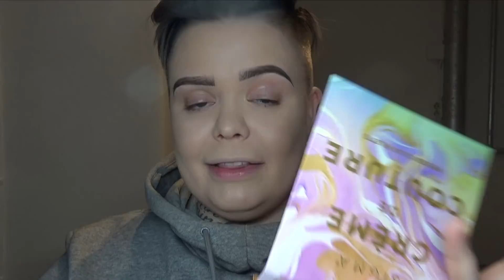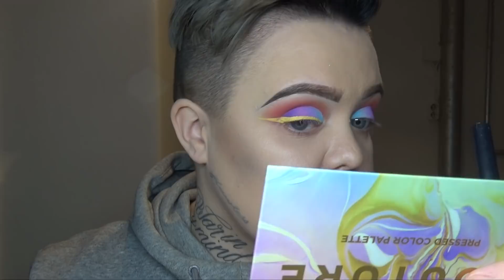TESTISSÄ SIGMA CREME DE COUTURE-PALETTI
Kiitos Eleven.fi tuotteista! Koodilla LIINA11 saat 11% alennuksen normaalihintaisista tuotteista 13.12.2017 asti verkkokaupasta.